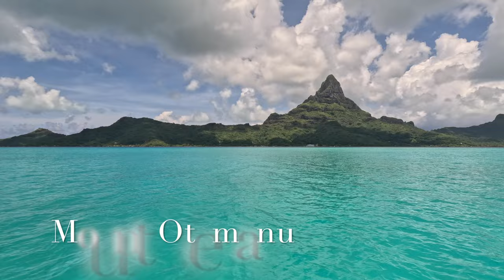Bora Bora Boating and Snorkeling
@Dean_Trips vacations with his wife on the French Polynesian Island Bora Bora in March 2023.  Dean and Isabele rent a small boat for a half day and explore the lagoon including a snorkel spot where they swim with blacktip reef sharks.  This area actually should not be visited with the rental boat is for tours as found out later by Dean (oops).  The 6 horse power boat is slow, but enjoyable to spend on the amazing Bora Bora waters.